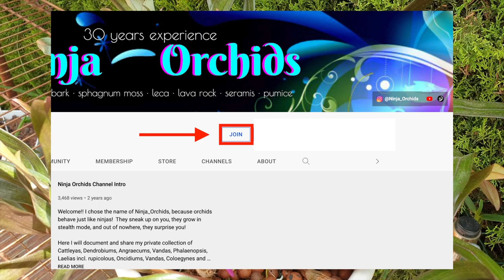Orchid Updates | Orchid Bloom Dedications | Orchid Blooms for YOU! Episode 74 🌸🌺🌼ninjaorchids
Orchids in Bloom, UPDATES and BLOOM DEDICATIONS! IT'S TIME TO GIVE BACK TO YOU! ❤️ Here is a compilation of clips of some orchids that have bloomed recently and to some degree, are still in bloom! The best way for me to show my appreciation to my subscribers, is to dedicate a blooming orchid to one of you! This way I can film them at their prime and hope to give you the best visual of the blooms. 2ndweek of August 2022, some gems have opened up, giving me the opportunity to post another BloomsForYou video.
TIMESTAMPS:
00:00 - Orchids in Bloom For You
00:15 - Dendrobium Hibiki specimen in full bloom
02:57 - Orchid Ninja Membership
03:54 - Vanda falcata bloom profile and fragrance description
09:13 - Coilostylis parkinsoniana bloom profile and fragrance description
13:36 - Coilostylis ciliares var. oerstedii bloom profile and fragrance description
18:29 - Coilostylis ciliares bloom profile and fragrance description
23:08 - Dendrobium Hibiki
My environment:
Mediterranean climate, hot summers / mild winters
45% - 85% humidity, with regular airflow
Orchid growing supplies:
               Seramis, Akadama
Water: Reverse Osmosis
Insecticidal Soap
General PPM: 300 Summer, or in active growth
                          150 Winter, RO Water and KelpMax only